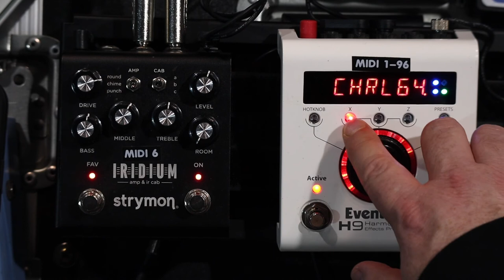STRYMON IRIDIUM WITH 5 DIFFERENT STEREO CHORUS PEDALS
Who feels like getting their swirl on???

The Strymon Iridium lets you go direct in the studio or on the stage in full glorious stereo!!!

Today we try out 5 different full stereo Chorus pedals and let you have a listen!!!

You con read more on the Past FX Chorus Ensemble & The Horrothia Type One here.